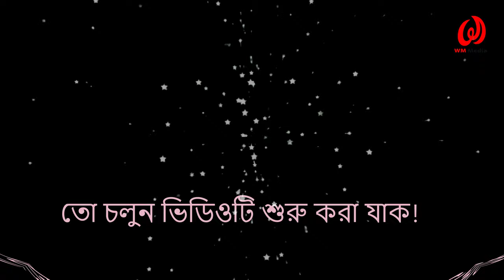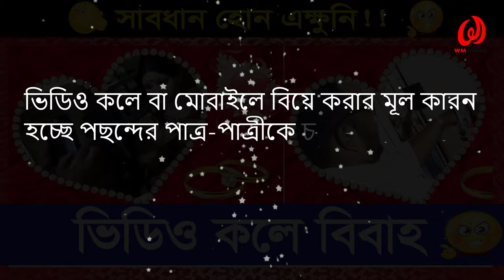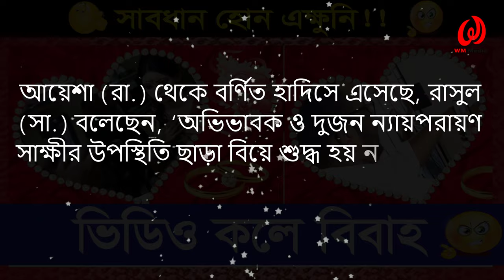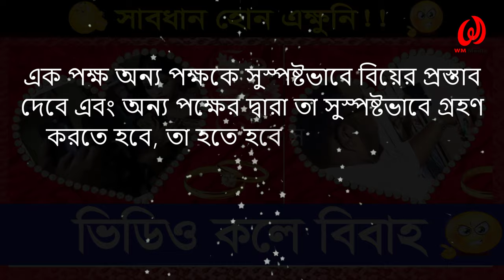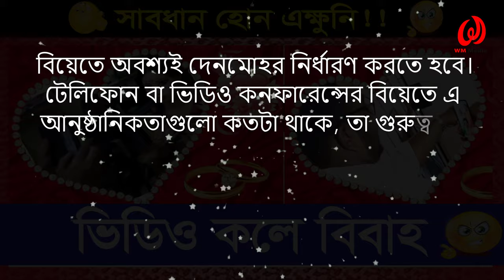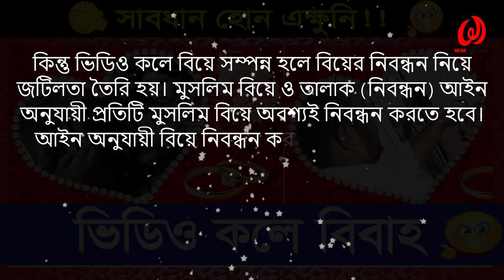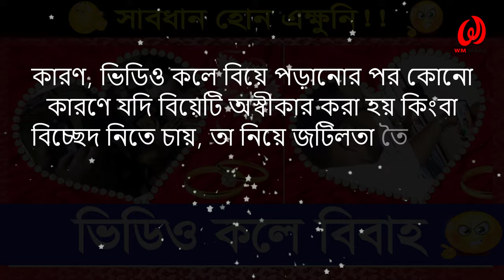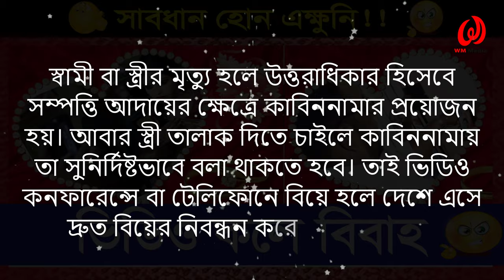ভিডিও কলে বিয়ে বৈধ না অবৈধ || Video call marriage legal or illegal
আসসালামু আলাইকুম ভিউয়ার, বর্তমান সময়ে একটি গরুত্বপূর্ণ বিষয়ের প্রচলন ব্যাপক ভাবে বেড়েছে । সেটি হলো ভিডিও কলে বিবাহ করার প্রবণতা । বাংলাদেশের অনেক যুবক জীবিকার তাগিদে বিদেশ পাড়ি জমাচ্ছেন ।  এবং যখন তারা দেশে ফিরে তখন অনেক বয়স হওয়ার কারণে বিবাহ করতে একটু ঝামেলা সহ্য করতে হয় যার কারণে বিদেশ থাকতেই তারা ভিডিও কলে বিবাহ করার সিদ্ধান্ত গ্রহন করে বিবাহ যোগ্য পাত্র-পাত্রী ‍চুক্তিবদ্ধ হচ্ছেন ।  কিন্তু ইসলামী শরিয়া আইন এ বিষয়ে কি ব্যাখ্যা দিয়েছেন সেদিকে আমরা নজরই দিচ্ছিনা । তাই আজকের এই ভিডিওতে আমি বিস্তারিত তুলে ধরার চেষ্টা করেছি মাত্র । না টেনে পুরো ভিডিওটি দেখবেন,ইনশাল্লাহ্‌।।